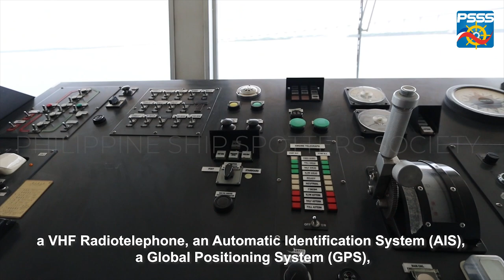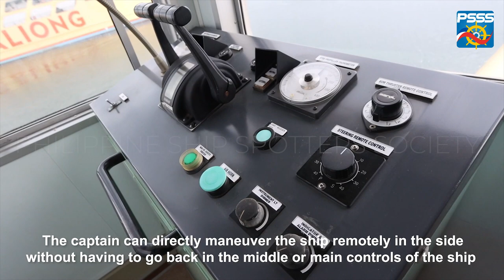Inside the SHIP BRIDGE of M/V FILIPINAS UBAY - Cokaliong Shipping Lines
Special thanks to Capt. Bonifacio Despi, Capt. Aldrin Amatong, Cokaliong Management and all its crew for allowing us to have a tour inside

Travel to Ubay, Bohol
Cebu to Ubay Bohol Travel Experience
Tourism Bohol, Philippines
Solo Travel to Ubay, Bohol
Pilot House Tour in Philippines
Navigational Bridge of a Ship
Engine Room Tour
Marine Engineer
Ship Engine
MarinoPH